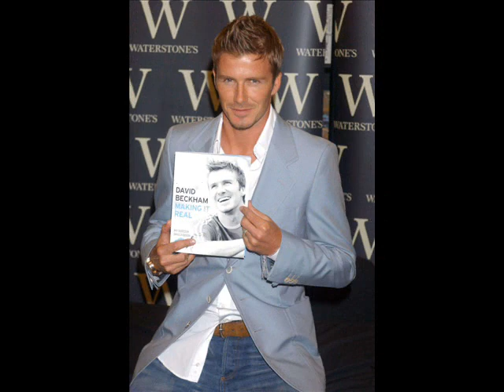DAVID BECKHAM: SHADOW OF YOUR SMILE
Dedicated to the best English soccer player.
My favorite soccer player.